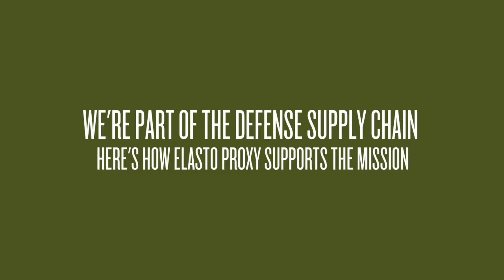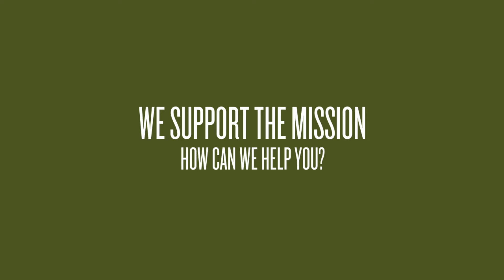Defense - Seals and Insulation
Elasto Proxy is an experienced provider of sealing and insulation solutions to the defense industry. Learn about our capabilities, and how we can help you with military projects.